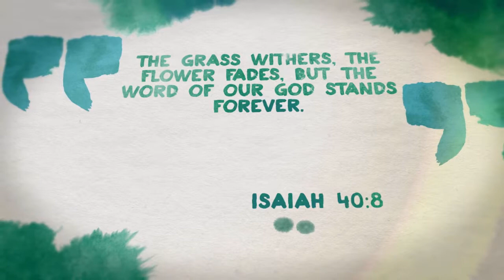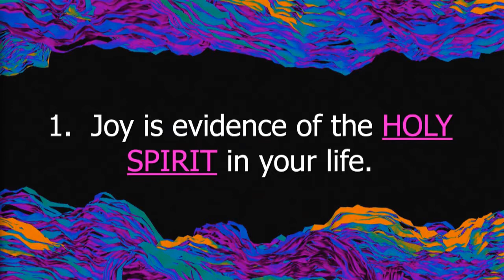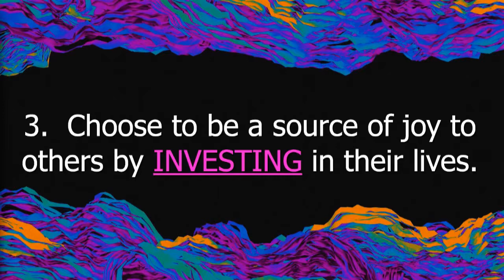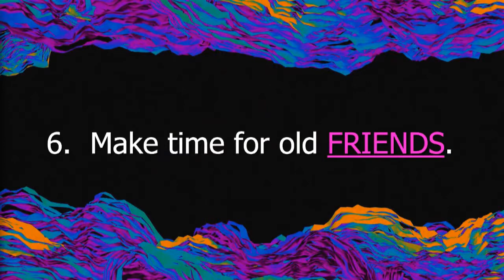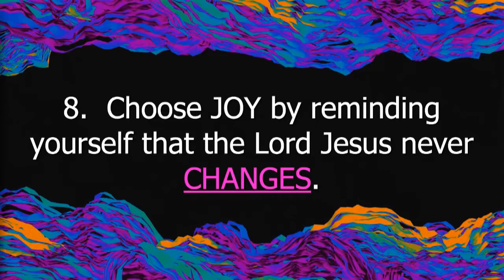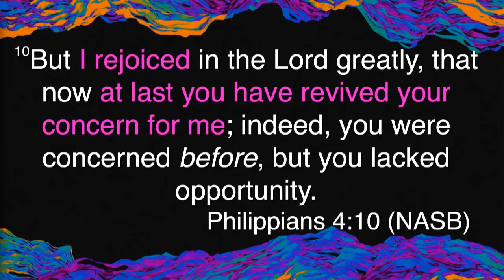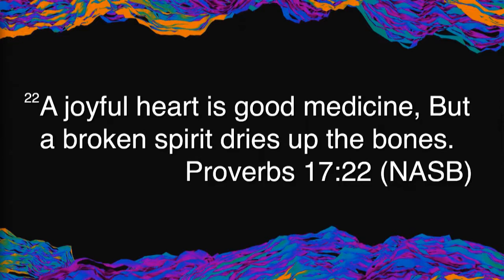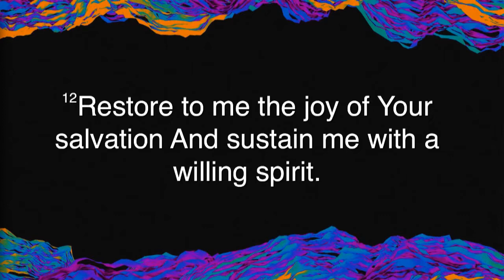"Joy is Your Choice - Part 2" Dr Mike Landry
Fruitfulness Series - Message # 2
7/9/2017